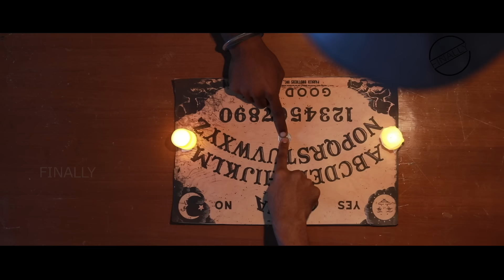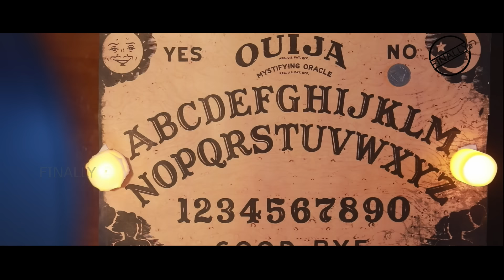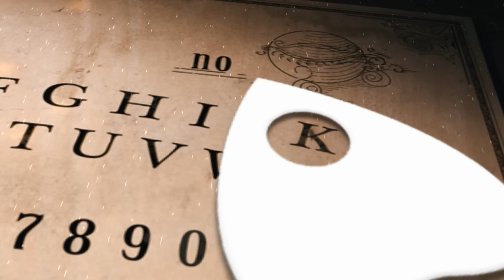Ouija || Finally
CAST - Balakrishnan, Raj VJ , Dharshini, Swathika
SCRIPT & DIRECTION - Balakrishnan
ASST.DIRECTOR - Sa.Sathish , Venkat kumar
EDITOR - Dhivaker Dennis
POSTERS - Sitharth
TITLE ANIMATION - Ramesh
CAMERA - Raghul Raj
SOUND ENGINEER - Harshath
MARKETING - Diana

BHAARATH : @Bhaarath143
BALA KRISHNAN : @Krishna_us_
RAJ VJ : @Rajvj143
DEVADHARSHINI : @Devadarshinisuresh
NIRANJAN : @NiranjanNiranch (FACEBOOK)
DHIVAKER DENNIS : @Editor_Dhivaker
SWATHIKA: @swathi_ka_s
RAGHUL : @raghulhj
SITHARTH : @Editor_sitharth
RAMESH : @Ram_mech
DIANA : @Dianafairleen
Sa SATHISH : @sathish_sampath27
VENKAT : @its_me_rvk
HARSHATH : harshath_composer